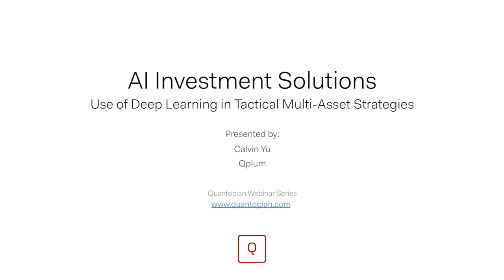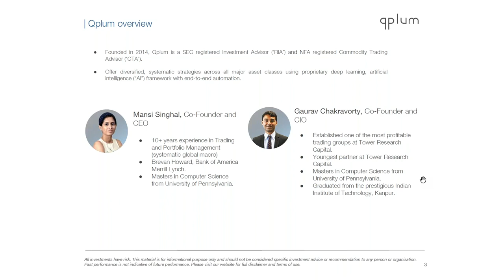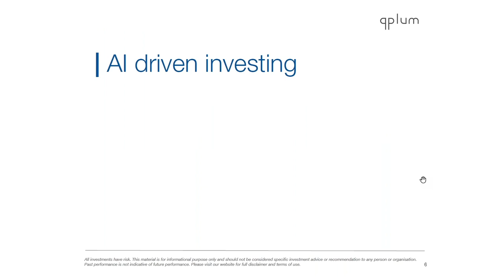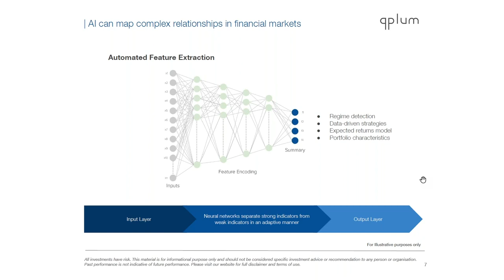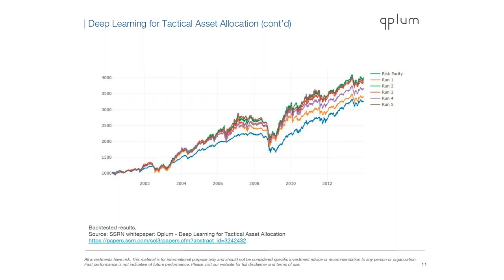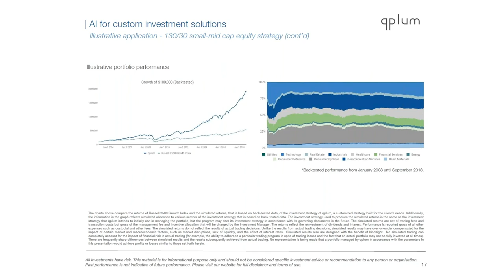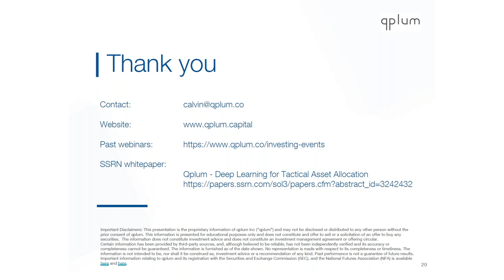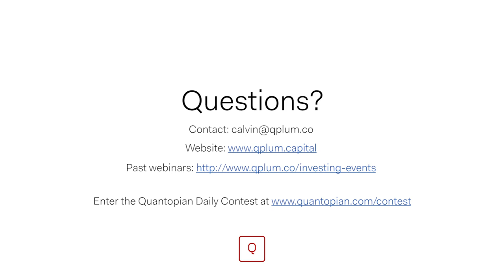Use of Deep Learning in Tactical Multi-Asset Strategies with Calvin Yu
In this webinar, we will discuss a theoretical case study done in conjunction with an institutional investor to demonstrate how one can use deep neural networks for tactical asset allocation. Two very different ways of portfolio construction - one based on expected returns and uncertainty and the other which obtains allocations as part of the neural network and optimizes a custom utility function such as portfolio Sharpe - are shared. The objective is to share the process and the nuances involved in practical implementation. Finally, the results show how the deep learning strategies trained in walk-forward manner have comparable performance to traditional framework currently used by CIOs.

From this talk, participants will gain a better understanding of how AI strategies can be implemented to assist CIO's with tactical asset allocation decisions, business drivers for allocators when considering an AI-driven approach to asset management, and deployment and scalability related practical challenges for a machine learning strategy.

About the Speaker:
Calvin Yu is Managing Director and Head of Multi-Asset Solutions at Qplum.  Calvin has over 11 years experience in multi-asset investing.  Prior to joining Qplum, he worked at Goldman Sachs as Lead Portfolio Manager and Outsourced Chief Investment Officer, managing over $20 billion of institutional assets.  Prior to that, he was Vice President at Pacific Global Advisors, an institutional solutions business that was acquired from J.P. Morgan. Calvin is a CFA charterholder and graduated with a Bachelors of Honors Business Administration from the Richard Ivey School of Business at the University of Western Ontario.